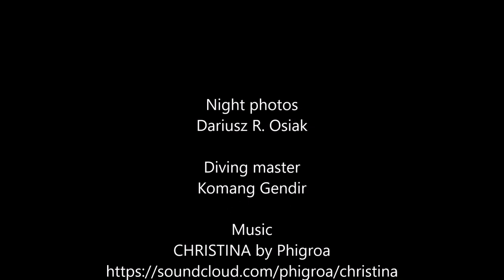Bali Diving inTulamben, Plongée à Bali , Buceo Bali nurkowanie, USAT Liberty, Coolpix W300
The USAT Liberty also makes a fantastic night dive.

USAT Liberty was a United States Army cargo ship torpedoed by Japanese submarine I-166 in January 1942 and beached on the island of Bali. She had been built as a Design 1037 ship for the United States Shipping Board in World War I and had served in the United States Navy in that war as animal transport USS Liberty (ID-3461). She was also notable as the first ship constructed at Federal Shipbuilding, Kearny, New Jersey. In 1963 a volcanic eruption moved the ship off the beach, and Liberty's wreck is now a popular dive site.

Thanks to CHRISTINA by Phigroa for the music tracks